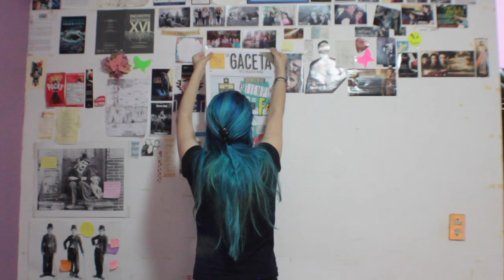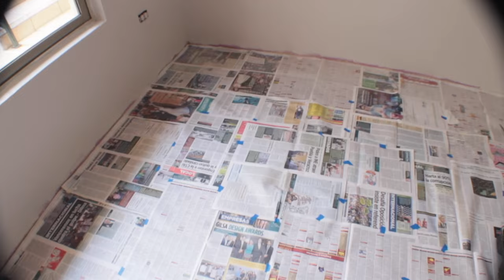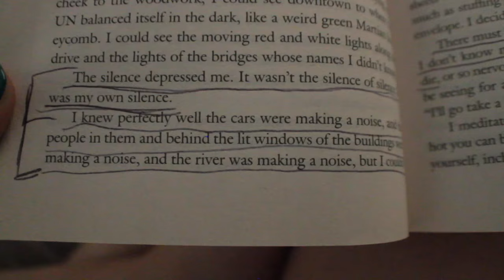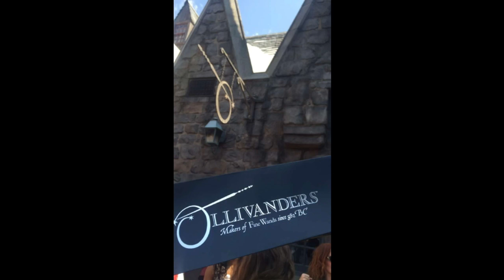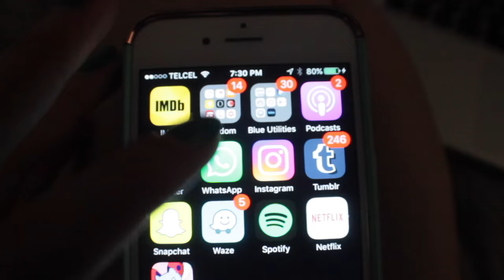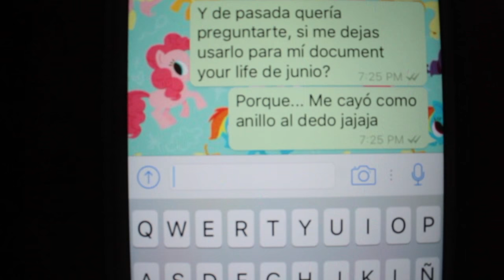Documenta tu Vida: Junio 2016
Hace mucho no hacía uno de estos, y al verdad es que a fines de mayo cuando se me ocurrió volver a grabar para junio, no me esperaba que tuviera que lidiar con diferentes cosas difíciles, al mismo tiempo. Pero no me eché p'atrás, jaja.

Este mes conocí a muchas personas que tenía AÑOS viendo por pantallas y así es como se sienten los sueños.

La playlist en spotify de todas las canciones usadas en mis DTV, hecha por katyaast :)

Agradecimientos especiales a una de mis personas favoritas en el mundo, Javier Ruescas, porque me dejó usar sus clips para este video :)